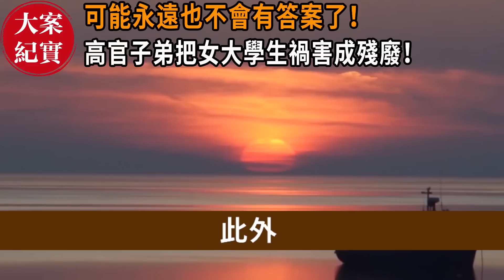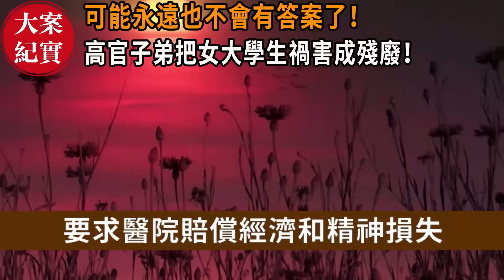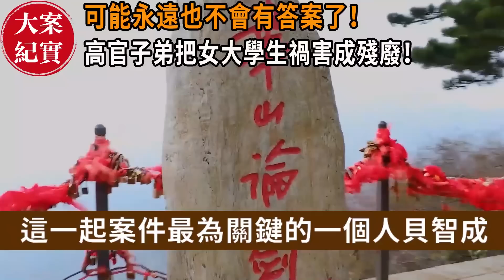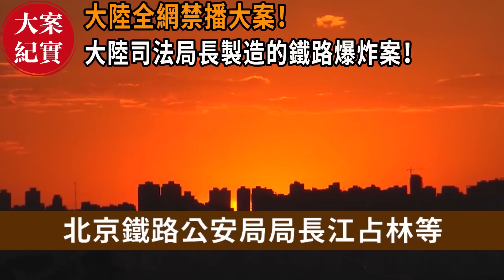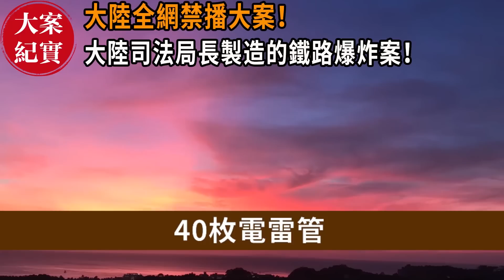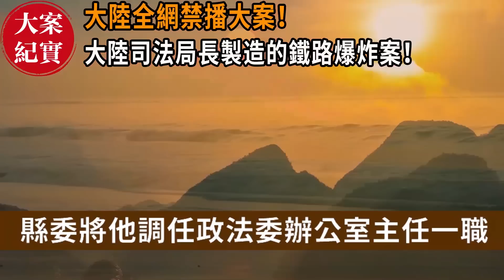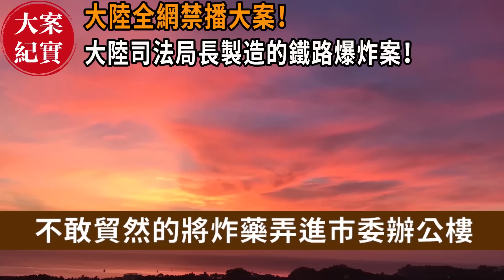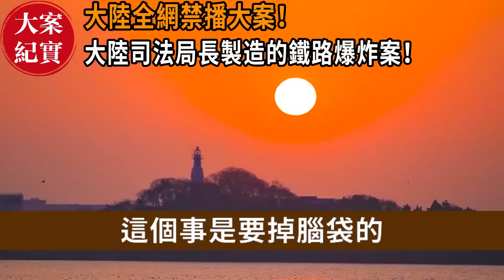可能永遠也不會有答案了！ 高官子弟把女大學生禍害成殘廢！